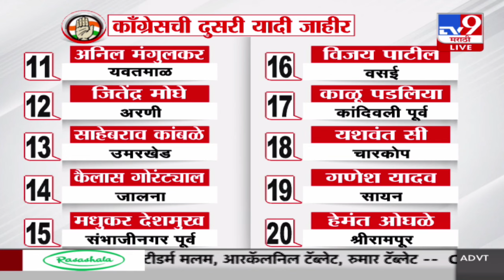Congress Candidate List | काँग्रेसच्या उमेदवारांची यादी जाहीर, गोरंट्याल यांची प्रतिक्रिया